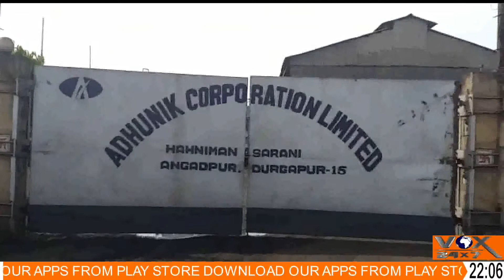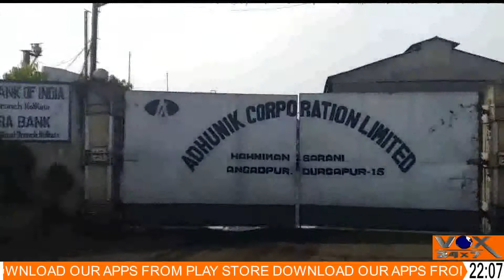Adhunik Ispat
VOX24x7